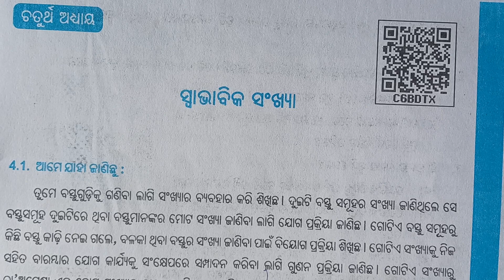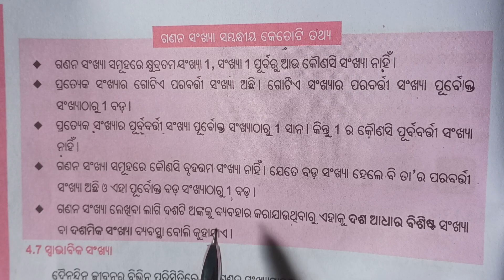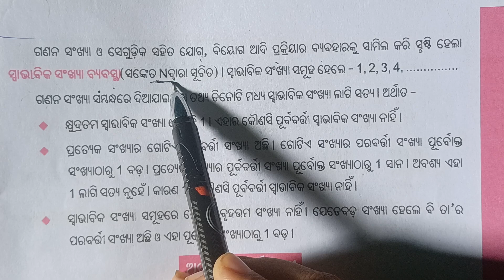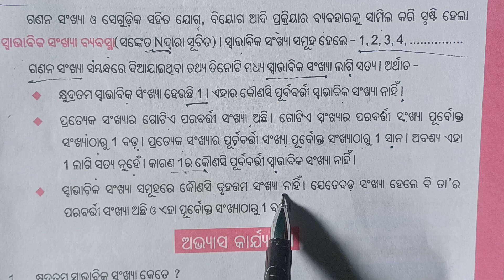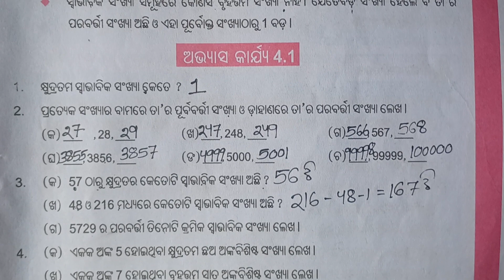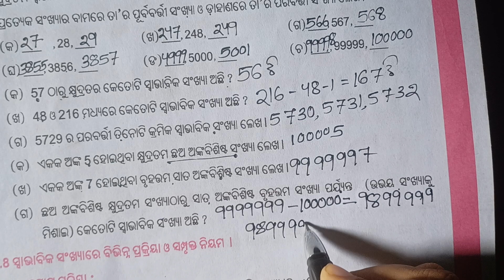EXERCISE 4.1 MATH CLASS-6 ODIA MEDIUM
#4.1questionanswer
#4.1class6math